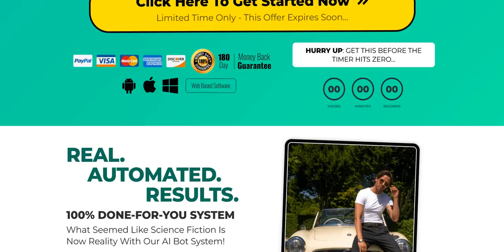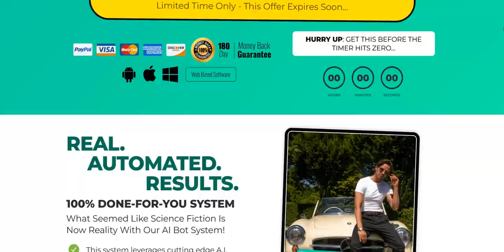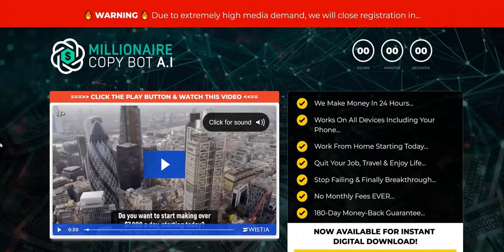Millionaire Copy Bot AI Review - Legit System?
We highlight the red flags and pros & cons of this sales page to help with researching those Millionaire Copy Bot AI Reviews.